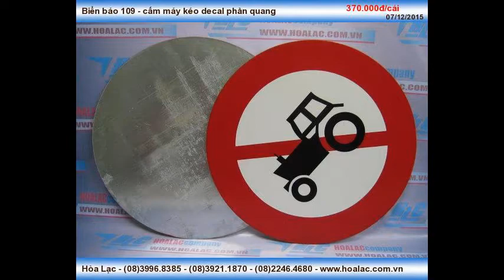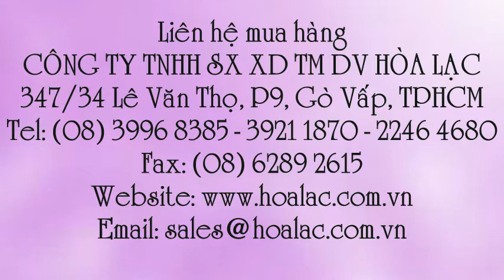Biển báo số hiệu 109